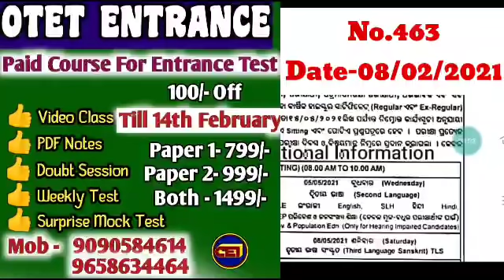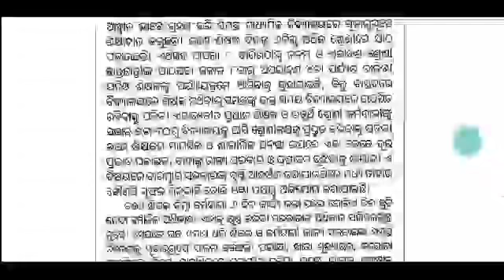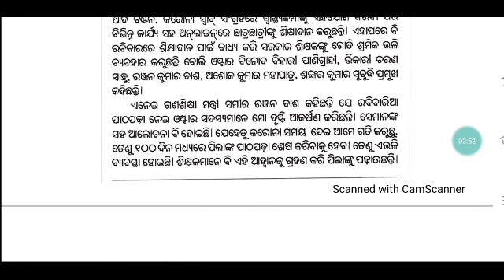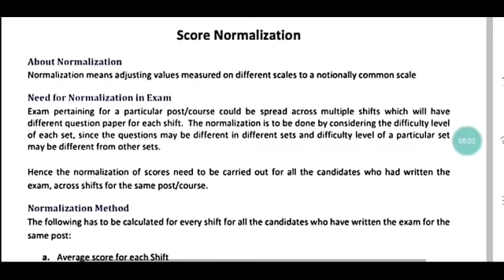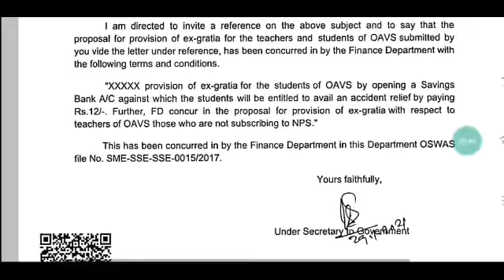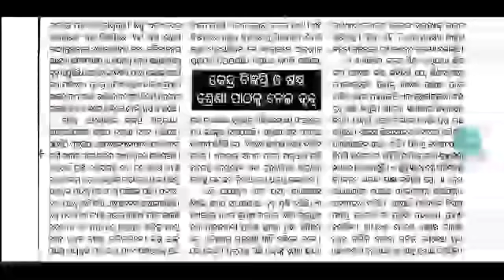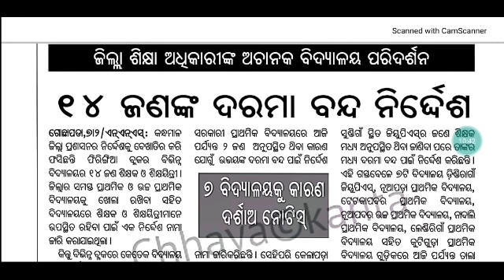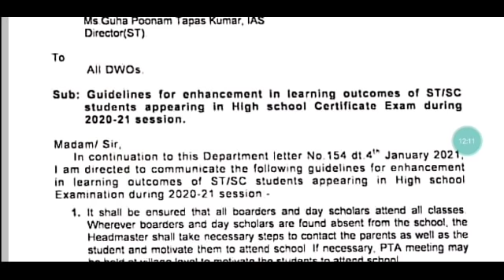Marchରୁ ସମସ୍ତ ସ୍କୁଲ ପିଲାଙ୍କୁ ଦିଆଯିବ ଟିକା।।2011ଠାରୁ ସମସ୍ତCTET/OTETରିପୋର୍ଟ ମାଗିଲା NCTE।।🙏